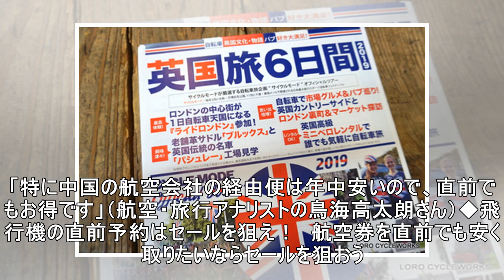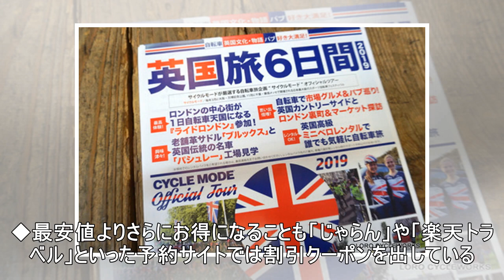GWにも使える！旅行の直前予約裏ワザ 実店舗には掘り出し物？